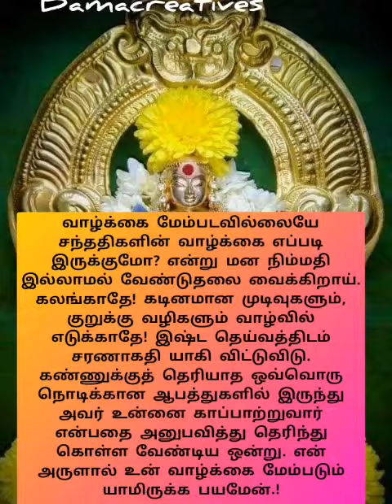🔥🪔🌿இஷ்ட தெய்வத்திடம் சரணாகதியாகி விட்டுவிடு 🔥🪔🌿